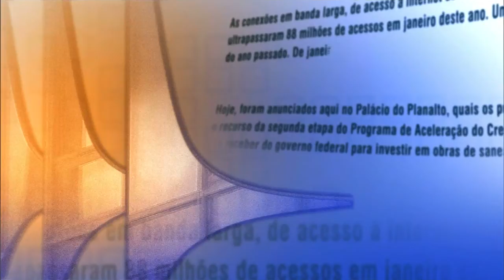Direto do Planalto - 24 de abril